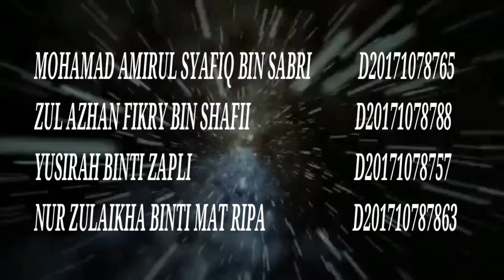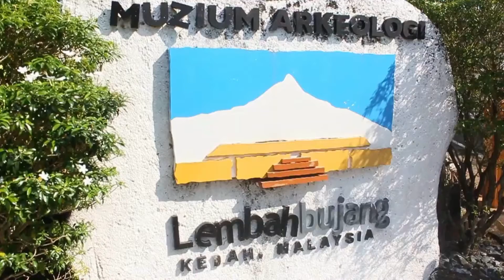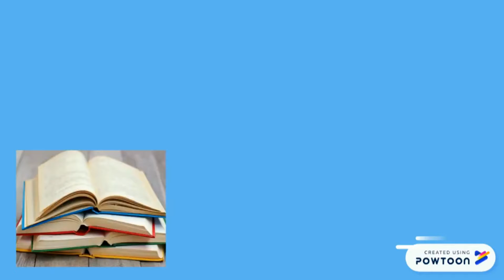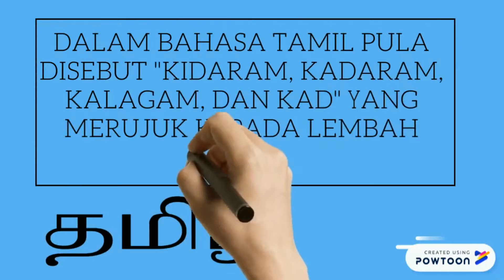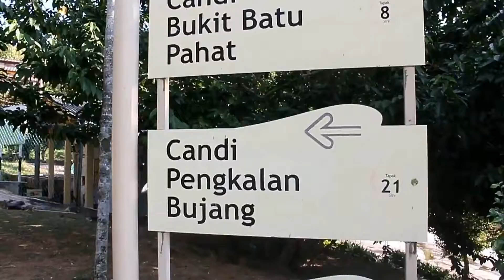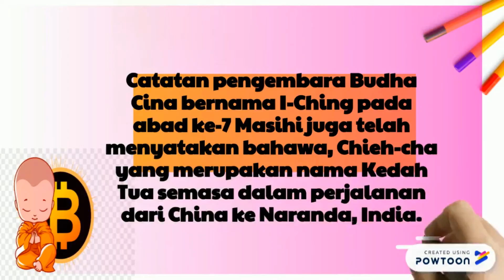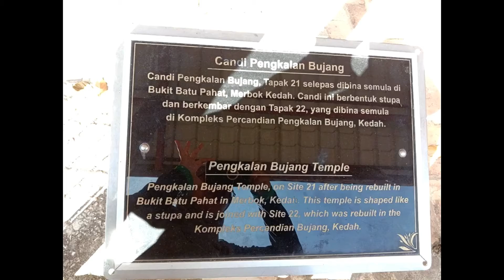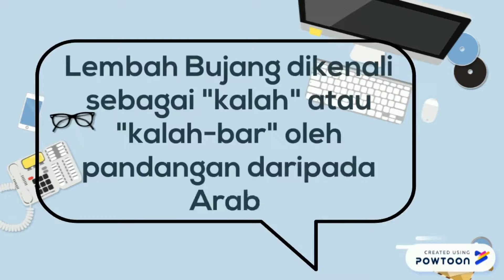FULL VIDEO MONTAJ KEDAH TUA (SUMBER)